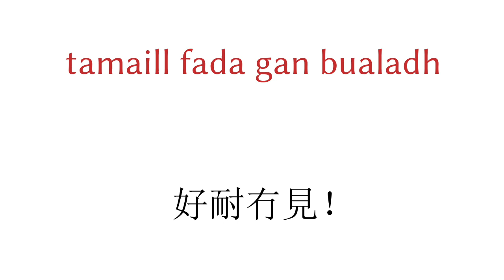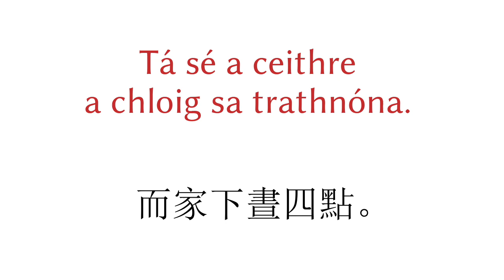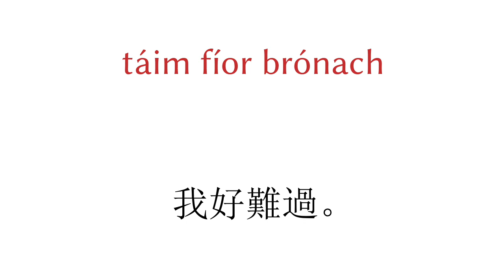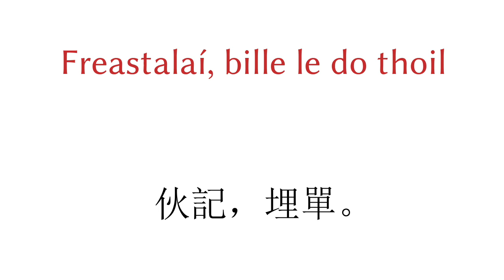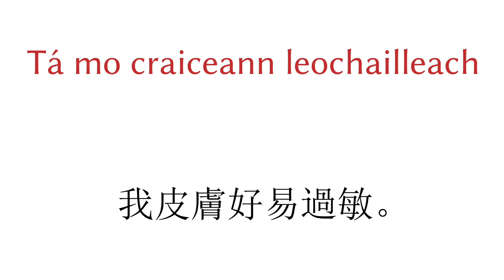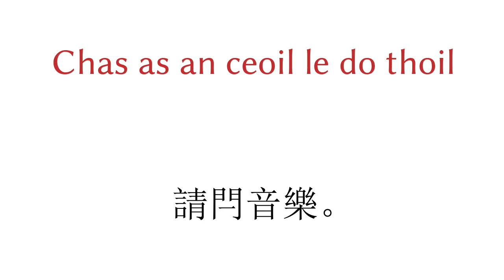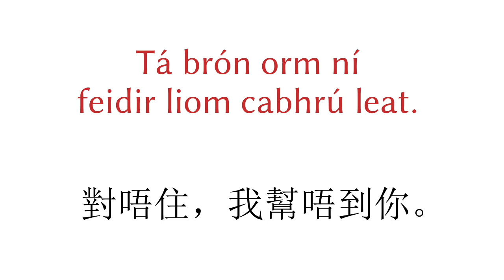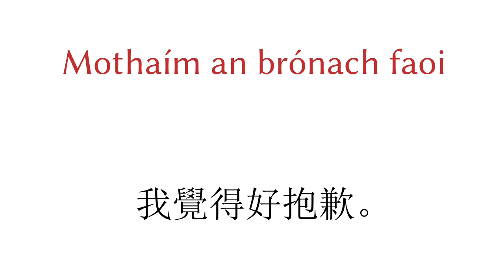200句子 - 愛爾蘭語 - 廣東話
200句子 - 愛爾蘭語 - 廣東話

▼▼▼ 更多視頻 ▼▼▼